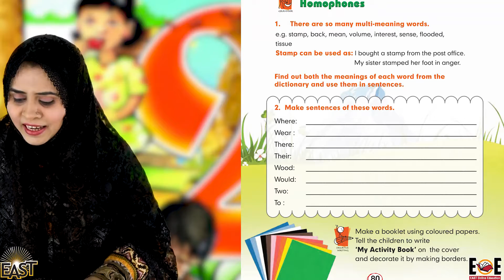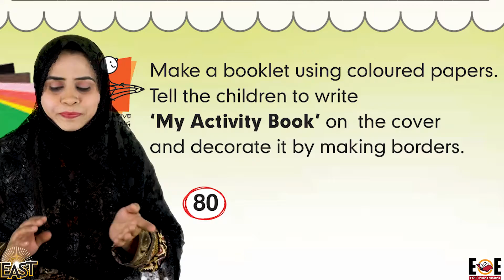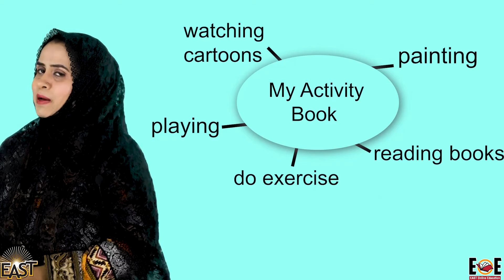Class 2 School Day 141 English Chapter 12 Day 11